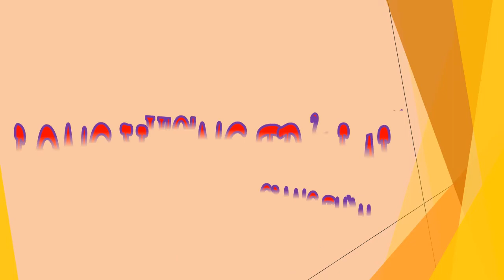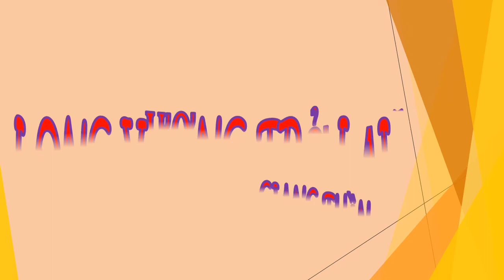Tập 7 - chương 121-140 - Long Vương Trở Lại - Giang Thần, Tác giả - Cuồng Phong, Truyện audio